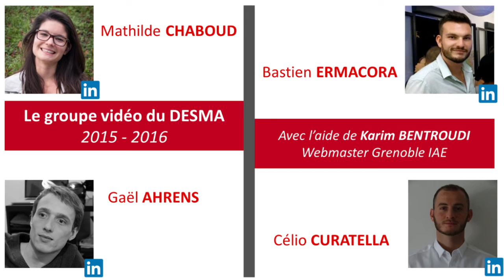Olivier Djezvedjian, directeur achat et qualité du groupe Rocher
Les interviews du DESMA avec Olivier Djezvedjian, directeur achat et qualité du groupe Rocher